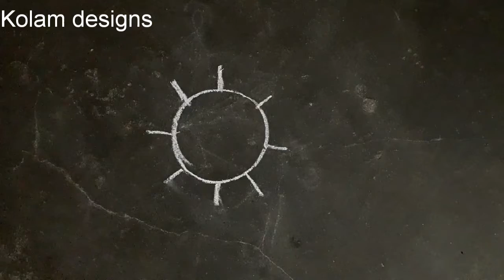Festival kolam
Navaratri kolam
Vijaya dhasami kolam
Saraswathi pooja kolam
Cute kolam
Beginners kolam
Beautiful kolam
Easy Rangoli
Easy kolam
Rangoli
Kolam designs
Small Kolam
Simple Rangoli
Simple kolam